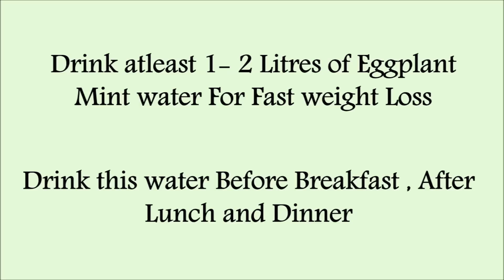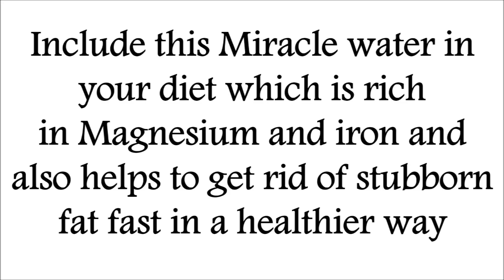Miracle Drink For Extreme Weight Loss - Lose Weight FAST 20KG in 20 DAYS,Get a Flat Tummy FAST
FAST WEIGHT LOSS DRINK,EXTREME WEIGHT LOSS  20KG IN 20 DAYS,NO DIET- NO EXERCISE,FLAT TUMMY IN 5 DAYS,DETOX DRINK.

Hi guys,

                          A really simple recipe that helps us not only to lose a few kilos, but to get a little more energy in our day to day. We all know the great health benefits of eggplant, but did you know it helps a lot to shed excess weight. Eating eggplant so frequently not only going to get us to control our weight and our line, but also we will be getting a lot of nutrients, minerals, vitamins, fiber and very suitable.

Eggplants are vegetables native to India.  They enclose an entire treasure of health benefits in their interior, which make it an excellent and wonderful vegetable to include into your daily diet.

      Eggplants are one of those vegetables that have a lot of culinary uses; they are delicious and people love using them as accompaniments in several dishes. What’s more, you may not have known about their weight loss properties, but thanks to their high water content, fiber, and scant calories, eggplants are transformed into an excellent ally for your diet.

This vegetable aids in digestion, leading simultaneously to a reduction of body fat, thanks to the saponin it contains, which prevents fat absorption.
Fights cellulitis
Is an anti-inflammatory
Reduces free radicals that attack cells
Thanks to the fiber in its seeds, it is an excellent laxative
Is great for the liver and gallbladder
Regulates cholesterol
Provides the body with calcium, potassium, sodium, phosphorus, iron.

It helps us to improve our circulation, especially for its high content of vitamin E, a powerful antioxidant such as anthocyanin, which prevents many cardiac diseases and promotes blood flow.Excellent, no doubt.
Eggplant is a great diuretic .
The eggplant has very few calories, is rich in water, hence it is always an essential part in any diet.
It has a high content of potassium and some sodium, excellent for the nervous and cardiovascular system
Remember, eggplant helps to cleanse the body, lowering blood sugar levels, hence it is as suitable vegetable for diabetics.
It helps lower cholesterol, as it absorbs the fat in foods eaten with it, besides removing toxins from the body and regulate intestinal transit. Wonderful, no doubt.
Eggplant has a high fiber content prevents constipation.
Another point to consider is that stimulates bile and protects our liver.
Eggplant is rich in magnesium and iron, with which he is more than perfect to prevent anemia, increase and improve the defenses well as heart and muscle function.

First thing we do is to clean the eggplant. To this end, we will wash with a little apple cider vinegar and a tiny bit of baking. thus all kinds of toxic pesticide residues and possible Eggplant deleted.Finally we drain them with water.
Now cut the eggplant slices. More or less than half an inch thick (including skin).
Excellent, the next step will be to enter into the glass jar, put a sheet into another, and then, dropping a liter of water.
Now get the lemon juice. Once ready we add to our jar. What you remove all well with a long spoon and take it to the refrigerator.
This will be prepared to spend a night in the refrigerator,thereby removing the eggplant will juice with all its properties. These also will be much more enhanced thanks to Lemon, who also will provide a much more pleasant taste.

Check my previous WEIGHT LOSS VIDEOS:

1. How to Lose Weight Fast 10 kg at Home Naturally

3. FAT CUTTER TEA For Quick Weight Loss

Love,
Bhavana.